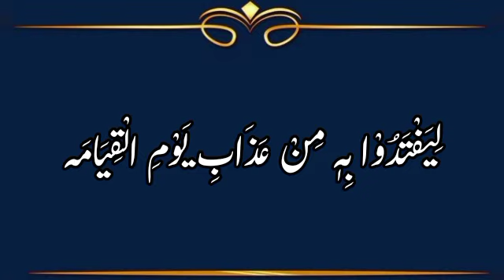Dunyia ki sab sa Qeemti cheez Iman ha || Payam e Noor || Surah Maidah Ayat 36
السلام وعلیکم ناظرین !
Chheena TV
میں خوش آمدید!
 ناظرین !
 ہمارا چینل وزٹ کرنے کا شکریہ!

آپکو ہمارے چینل میں Breaking News ، اسلامی بیانات ، کھیلوں کی خبریں اور بہت سی معلوماتی ویڈیوز دیکھنے کو ملینگی۔
مزید دیکھنے کے لیے ہماری playlists ضرور دیکھیں۔